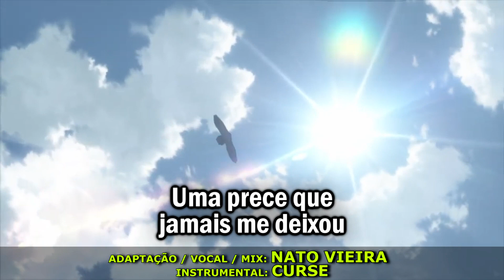ARSLAN SENKI - Abertura 2 em Português (Uzu to Uzu) - Nato Vieira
Uzu to uzu - Adaptação em Português - Brasil
Original por: Nico Touches the Walls
Anime: Arslan Senki

Letra:

Ventos sopram sobre mim
E eu tremo por sentir
Que eles veem o medo em meu interior

O luar a refletir
Em um uivo a vida diz
Uma prece que jamais me deixou

Quem irá, outra vez recuperar
Esse céu cheio de cor?
Uma vez lançamos pelo ar
Nossos sonhos sem querer
Mas nunca desistimos de lutar

Prontos pra correr, nos erguer
Somos como o vento e as lágrimas
São só um tempo que passou
Não podemos mudar o que já ficou pra trás

Temos que viver, entender
As pequenas coisas, sentimentos
Que ensinam o que é valor
Mesmo alguém como eu
Pode o mundo conquistar
Se acreditar

E jamais, jamais, jamais, jamais
Jamais se entregar